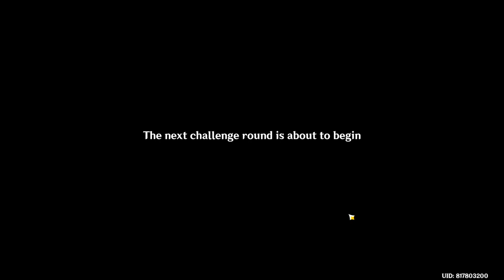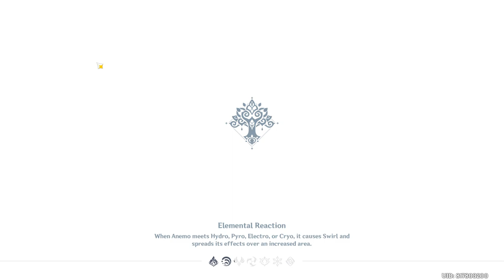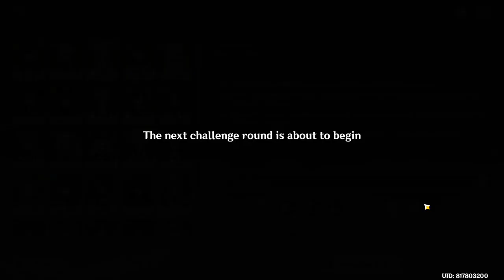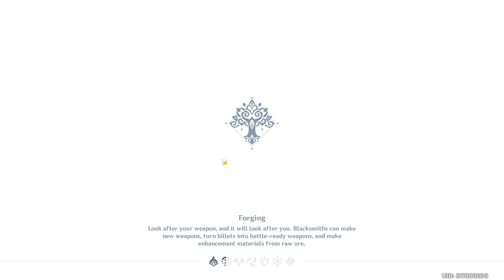Perilous Expedition (Event 3.8v) - Genshin Impact